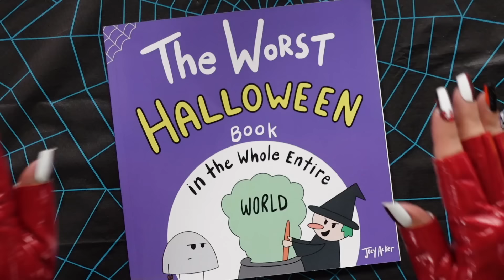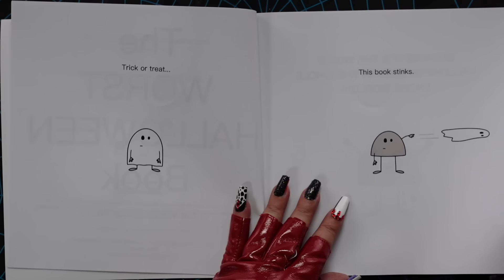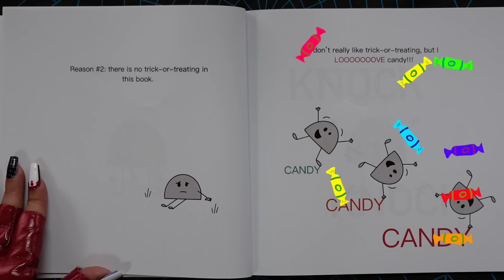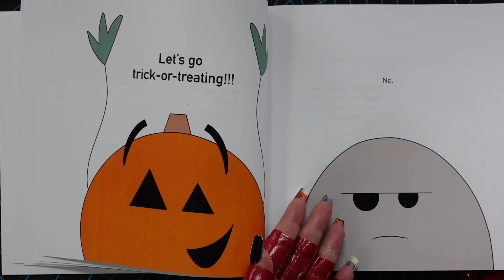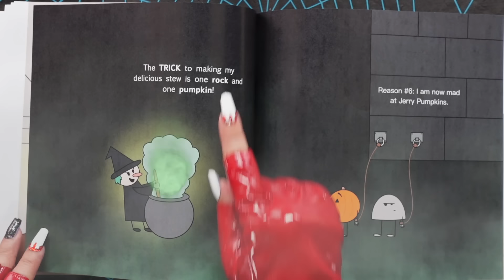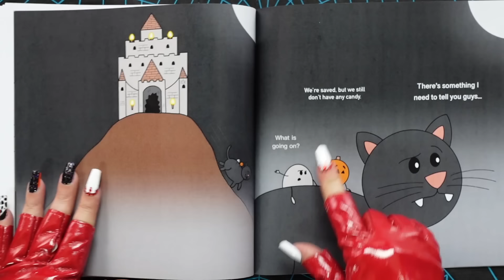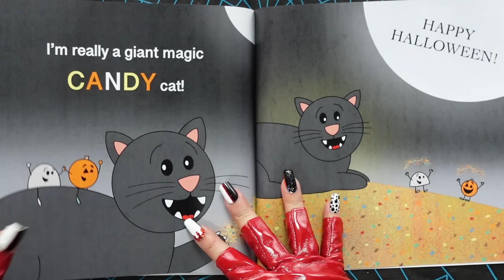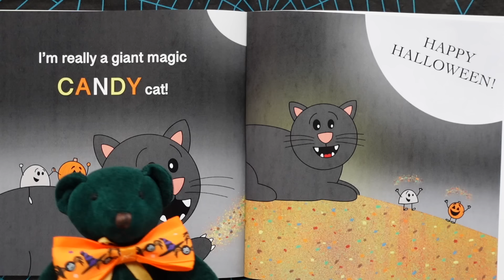The Worst Halloween Book in the Whole Entire World 👻 Halloween Story for Kids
The Worst Halloween Book in the Whole Entire World 👻 Halloween Story for Kids... We found THE BEST HALLOWEEN BOOK in the WHOLE ENTIRE WORLD. But then our Witch took it and gave us THE WORST HALLOWEEN BOOK instead. KidTime StoryTime will find out if it's a trick or a treat!

From author/illustrator Joey Acker, who has a knack for creating THE WORST BOOKS. Seriously, he's published a whole bunch of them.